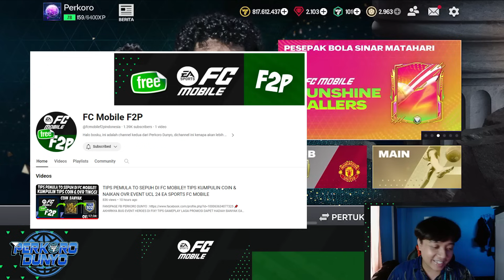DAPAT KOMPENSASI MASCHERANO GRATIS HARI INI!! BAHAS SEMUA UPDATE BESOK HARI KAMIS EA SPORT FC MOBILE